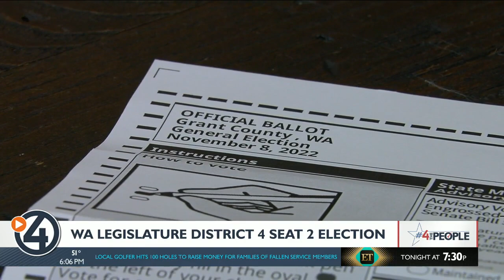Your candidates for the House of Representatives District 4 Position 2 race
Washington's fourth legislative district covers Spokane Valley and Liberty Lake. Rob Chase has served as the District 4 Position 2 representative for one term, and says he'd like to serve another. He says he'd like to continue the work he's already done.

"I introduced 17 bills while I was there, and most of them I wrote myself trying to fill needs that I think we're wanted in the fourth district,"  Chase said.

Chase faces Leonard Christian, another Republican who served in office in this position for 11 months in 2014 after being appointed by County Commissioners due to a vacancy. Christian says he's running against Chase because he doesn't believe Chase has gotten enough done.

"Looking back over my opponent's two years that he's been there, he's accomplished nothing for the people of the fourth, he's spent his time running bills that would divide our state in half," Christian said.

Chase does support a plan to divide Washington in half.

"You got heavily dense populations in King, Pierce, and Snohomish counties, if we had our own state we'd have our own governor, our own legislature, our own two U.S senators, and a brand new constitution we could write," Chase said.

Christian is opposed to the split and says something like this could bankrupt Spokane.

The two also disagree on election security.

Chase said election security is a major issue for Washington.

"I think it's a huge issue. I think next to COVID, it's the biggest issue in this election, and a lot of people could not believe that president Biden got 81 million votes".

Christian says people in Spokane don't need to worry about their ballot's safety.

"I don't think any system in the world is perfect but I do believe we at least in Spokane and Washington state have secure elections, watching how the ballots come in and those signatures are verified," he said.

Both candidates can agree, that they'd like to lower taxes.

"I know we have another gasoline tax coming here in January, at a time where we can barely afford gas to get to work," Christian said. "I think families don't want another gas tax coming on board, so I think we need to repeal that."

"The last speech I gave on the floor was beware of inflation, inflation tax doesn't care how old you are or what color you are, it hits everybody," Chase said."

Both candidates also agree they'd like to bring back police pursuits, and address the state's crime.